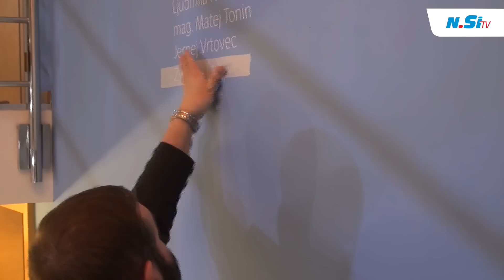Poslanec Zvonko Lah je danes pristopil v poslansko skupino NSi